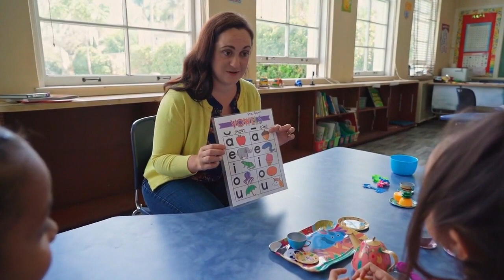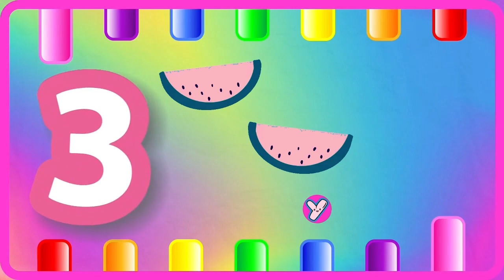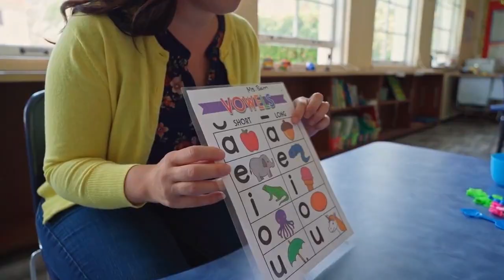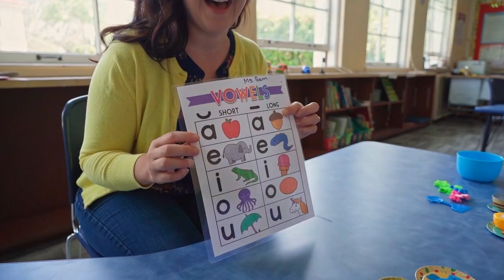ABC Phonics for Kids | A for Apple Alphabet Song | 123 Song | Learn Colors & Phonics Sounds | 1158